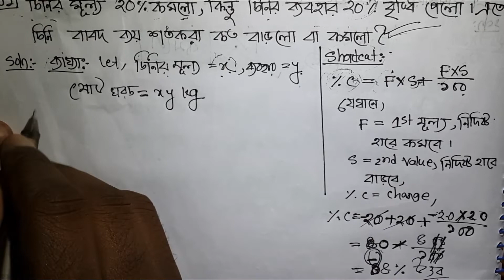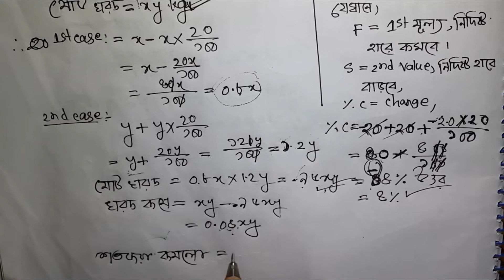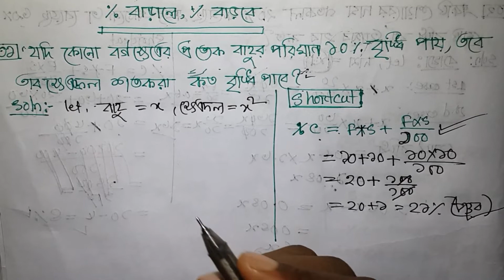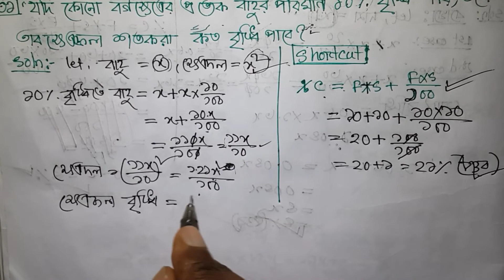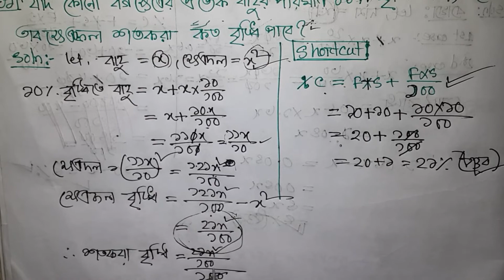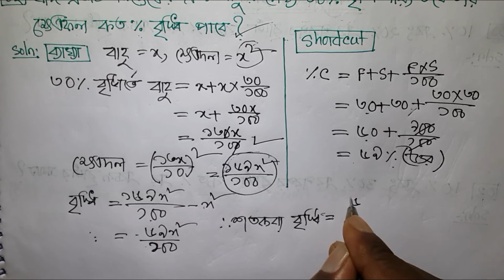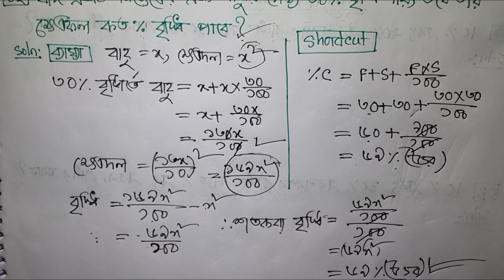শতকরা অংকের সহজ সমাধান । । বিসিএস প্রস্তুতি । । পার্ট-৭